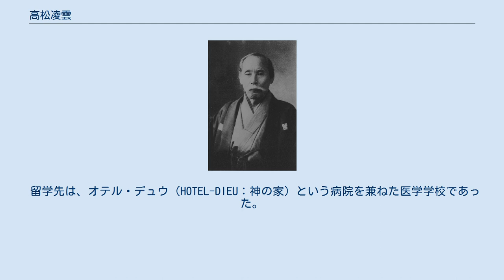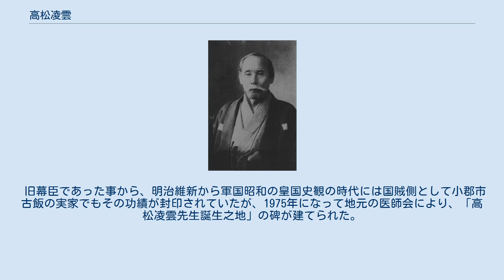高松凌雲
高松 凌雲（たかまつ りょううん、天保7年12月25日〈1836年1月31日〉 - 大正5年〈1916年〉10月12日）は、幕末から明治時代の幕臣・医師。
筑後国御原郡（現福岡県小郡市）の農家出身。
箱館戦争においては箱館病院を開院。
その後、民間救護団体の前身と言われる同愛社を創設。
日本における赤十字運動の先駆者とされる。
 天保7年（1836年）12月25日、筑後国御原郡古飯村（現・小郡市）で庄屋・高松与吉の3男として生まれる。
安政3年（1856年）、19歳の時に久留米藩家老・有馬飛驒の陪臣・川原弥兵衛の養子となり、農家の高松権平から川原荘三郎という武士となる。
しかし養家の頽廃ぶりに嫌気がさし、安政6年（1859年）4月、24歳で脱藩した。
兄・古屋佐久左衛門を頼って江戸に行き、医師を志すようになる。
 まず、その当時、蘭方医（オランダ医学）として著名だった石川桜所の門下に入り、オランダ医学を徹底的に学んだ。
その後、大坂に出て全国から俊才が集まっていた適塾に入塾し、緒方洪庵の指導を受けた。
凌雲はここでも頭角を現し、西洋医学の知識のみならず、オランダ語を自由に操るまでになる。
更に、幕府が開いた英学所で学び、英語もマスターした。
 慶応元年（1865年）、凌雲の学才を知った一橋家が、凌雲を一橋家の専属医師として抜擢する。
ほぼ時を同じくして一橋家出身の徳川慶喜が第15代将軍となったため、凌雲は幕府から奥詰医師として登用されることとなった。
九州の片田舎から出てきた農家の厄介者の3男が、わずか7年で将軍家のお抱え医師となったのである。
 慶応3年（1867年）、日本はパリ万国博覧会に参加することになる。
幕府は、倒幕運動で国内が混乱しているなか、国際社会から認知を受け、幕府の主権を固める意図を持っていた。
将軍慶喜は弟の昭武を代表に日本代表団を派遣することとし、凌雲は西洋医学の知識と語学力が評価されて代表団の随行医に選ばれた。
パリ万博を終えると、留学生としてパリに残るよう言い渡される。
資金は幕府負担である。
 留学先は、オテル・デュウ（HOTEL-DIEU：神の家）という病院を兼ねた医学学校であった。
「神の家」では麻酔を用いた開腹手術なども行われていた。
しかし技術の差以上に凌雲に衝撃を与えたのは、「神の家」に併設された貧民病院であったという。
ここでは、貧しい人たちに無料で診察・治療していた。
無料の貧民病院とは言え、設備は十分に揃えられ、診察も「神の家」に所属している医師や看護婦が一般患者と同様に行っていた。
しかもこの病院は貴族、富豪、政治家などの寄付によって成り立っており、国からの援助を受けない民間病院であった。
 しかし、その留学生活も1年半で幕を閉じることになる。
徳川慶喜による大政奉還、そして、鳥羽・伏見の戦いの勃発など、日本が混乱状態に陥ったためである。
凌雲が江戸湾に到着した時には、すでに幕府は崩壊し、江戸城は薩長勢に明け渡され、主君である慶喜は水戸で謹慎中という状態であった。
凌雲は自分や兄を引き立ててくれた徳川幕府・慶喜への恩義に従い、蝦夷地に幕臣の国を作ろうとした榎本武揚らに合流。
箱館戦争に医師として参加する。
 箱館に入ると、凌雲は箱館病院の院長に就任する。
これは榎本の依頼ではあったが、「病院の運営には一切口出ししないこと」という条件を榎本につけたという。
ここで凌雲は、戦傷者を敵味方を問わず治療した。
当然、最初は敵方の兵士と共に治療されることに対して混乱・反発が生じたが、凌雲はパリ留学で学んだ精神を胸に、毅然とした態度でこれを制したとされる。
この行動は日本で初めての赤十字の活動であった。
この活動が新政府軍の黒田清隆に評価され、旧幕府軍との和平交渉を依頼されることになる。
凌雲の斡旋もあり、明治2年（1869年）5月18日、五稜郭開城・降伏となる。
 翌日には新政府側に呼び出され、官軍の「大病院」傷病兵の治療にあたった。
そこには開城6日前に新政府軍の砲撃を受けて重傷を負った兄・古屋佐久左衛門も収容され、凌雲が治療にあたったが、その甲斐なく6月14日に死去した。
8月には重症患者を東京に送る事になり、凌雲ら幕府方軍医も付き添った。
9月半ば、患者たちが退院して軍医の役目が終わると、「賊徒の医師」として徳島藩にお預けの身となる。
寒さと貧しい食事...